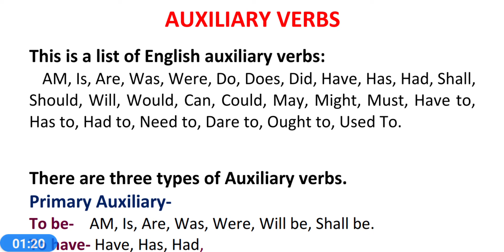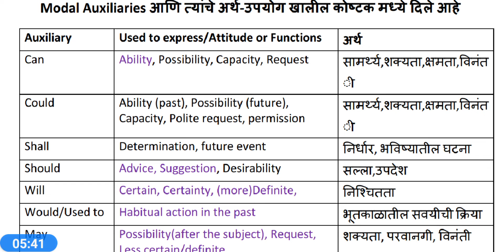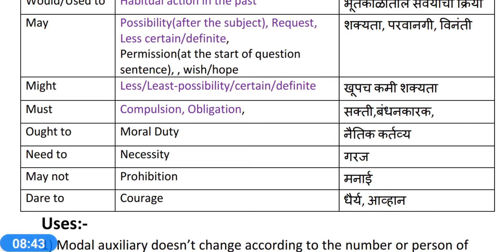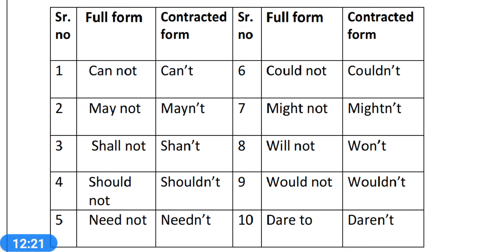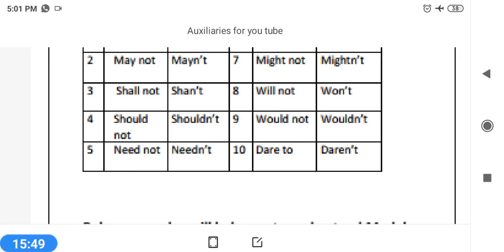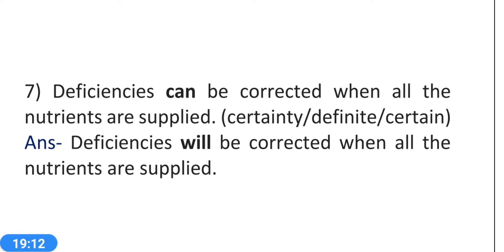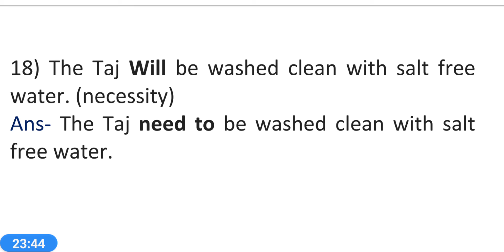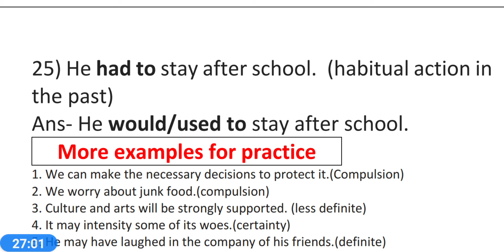Modal Auxiliary | Modals | Modal verbs| Modals English Grammar | (in Marathi)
@modal auxiliaries in marathi
@Modal Auxiliary in Marathi | सहाय्यकारी क्रियापदांचा वापर, अर्थ आणि वाक्य शिका मराठीमध्ये
@modal auxiliary verb meaning in marathi